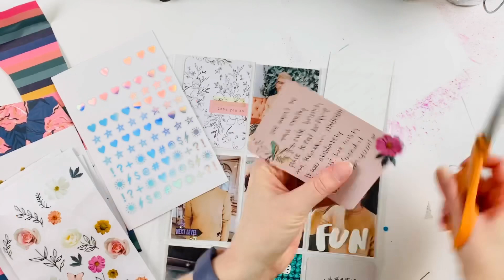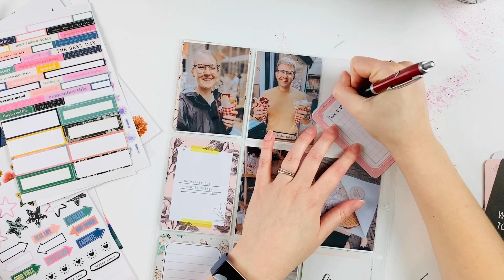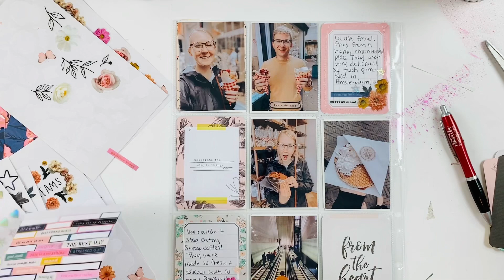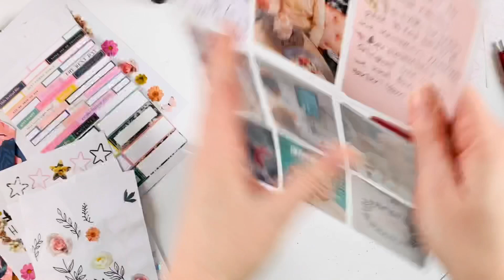TRAVEL ALBUM PROJECT LIFE PROCESS VIDEO /// Creating with Crate Paper “All Heart” Collection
Today, I’m creating a project life spread in my travel album using the Crate Paper “All Heart” collection!

Did you know I started a business creating custom albums?! Click this link to find out more info and to order one for yourself!